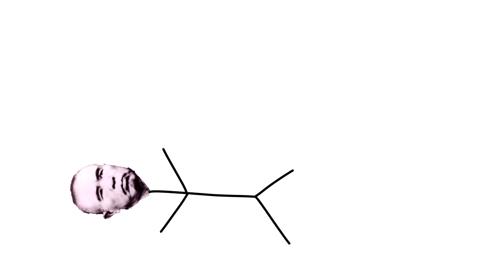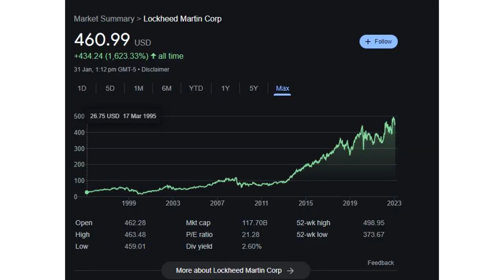The 1976 Yakuza Kamikaze Attack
Fact checking below.
For the most part the information in this video is to my knowledge entirely true. Mitsuyasu Maeno really was an adult film actor, though when I was researching him and I had to go to the Japanese side of the internet as I thought that this was false as pretty much every English source such as newpaper articles, reddit posts, wikipedia and other youtubers whose sources I checked made had an error where they make it sound as though he only had one appearance with screen billing which is in Tokyo Emmanuelle which when I checked he did not appear in. This is because most people got this wrong because he uses the screen name Soichiro Maeno and he also appeared in its sequel Tokyo Emmanuelle: Private Lessons, it's here that he makes his prophetic scene where he flies the plane while "acting", though I was not able to find a video of the movie to verify it I was able to find an image which I believe to be the first colour photo of the scene on the English speaking side of the internet as all other sources use the black and white photo. From the comments I read he seemed to have actually flown the plane during the scene though I do not have the video to confirm this. If you can find a copy of the film please let me know I would love to "be able to confirm its authenticity".

Other than that I probably should have left in the context that Mishima was a writer. And also that the politicians involved in the scandal really didn't get punished for their crimes, the reason given is that they all claimed to be medically unfit for trial, if this was true then I would understand, however when so many people give the same excuse it becomes suspicious.  As I said in the video, Japan does have a 99% conviction rate. The prime minister was charged with foreign exchange violations but had remained free on appeal for 10 years until he died, it's funny how justice works when you're powerful.

As for the script, the general order that I wrote it in is what you'll always see when this topic is discussed, I tried to see if there was another way to write it using a different angle but tbh it's a perfect way of succinctly summing up the entire ordeal, I tried to keep the humour as original as possible.

Reuploading the video as it was way too quiet.